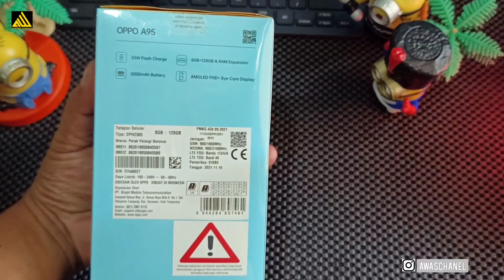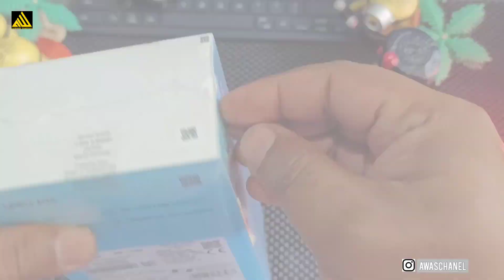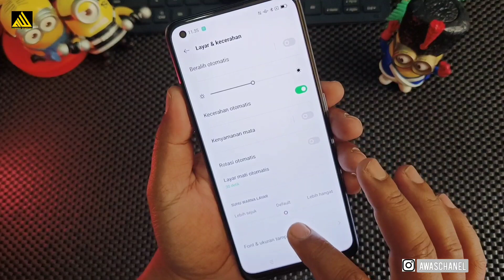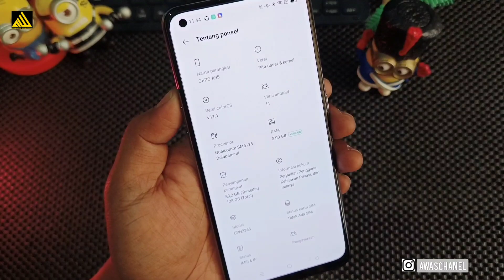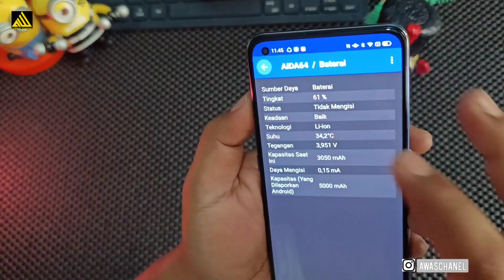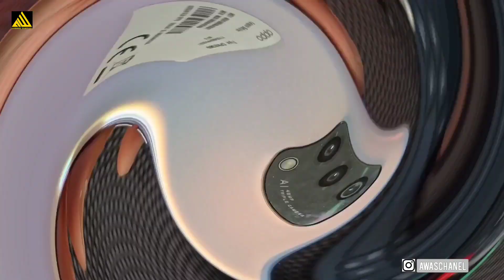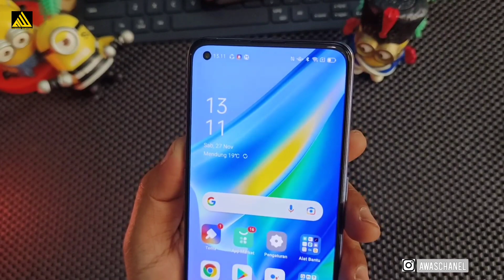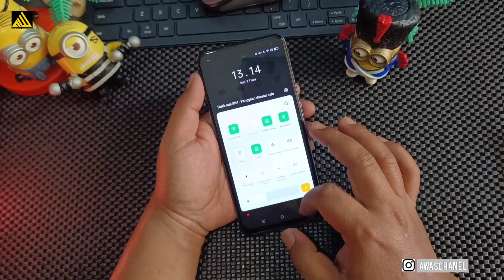Unboxing & review OPPO A95 Indonesia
Review Smartphone Iphone
Tes Performa AnTuTu
Tes Gaming
Tes Kamera
Tes Speaker

Toko Hp murah
Toko Hp murah diBekasi